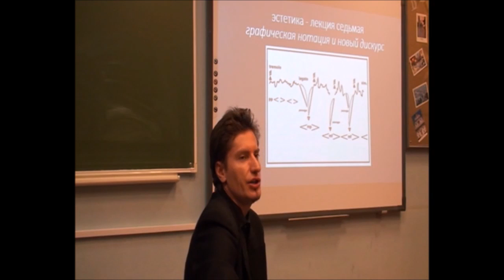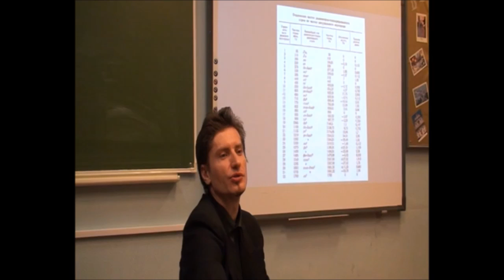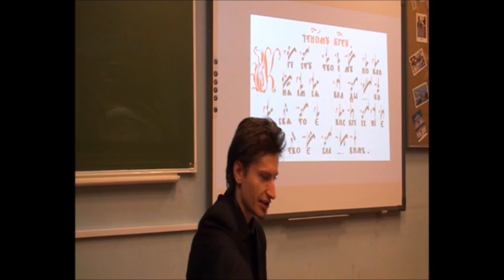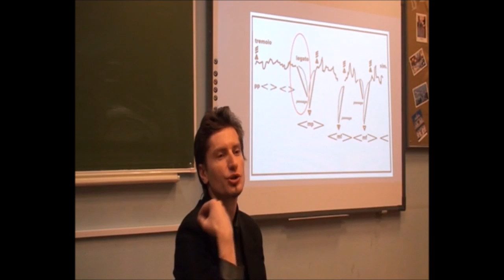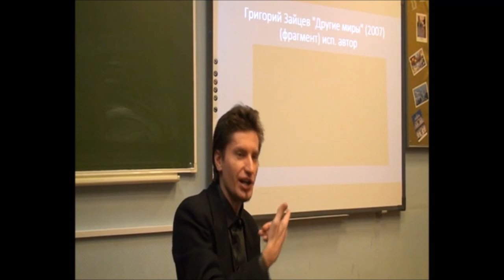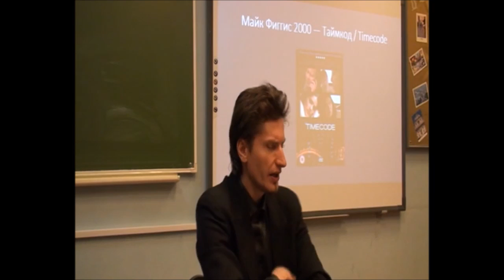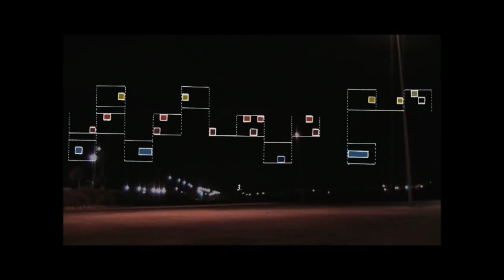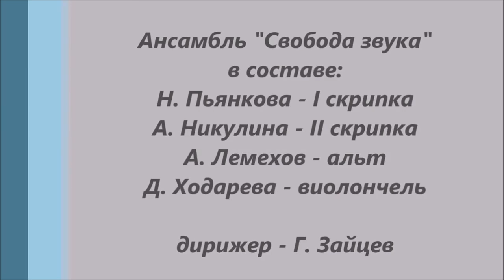Григорий Зайцев - эстетика лекция №7: нотация и альтернативные формы нотации в музыке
Григорий Зайцев - эстетика - седьмая лекция  "графическая нотация"